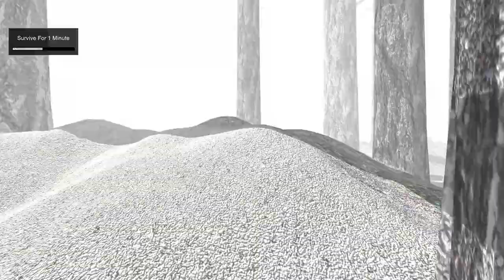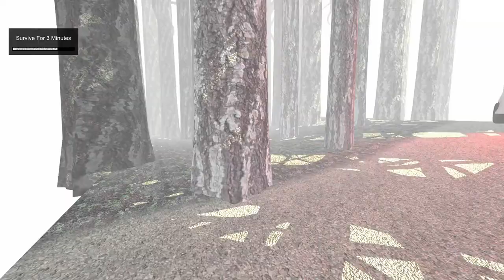WAY TOO FAST! | Horrific Chase (Indie Horror Game)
Welcome to Horrific chase! created by the horrific developer.
it's a pretty simple yet affective little horror game that gives me Jeepers
Creepers vibes!

-Social Media-